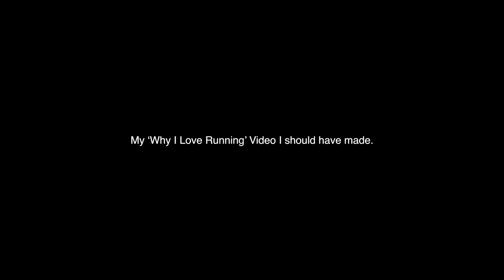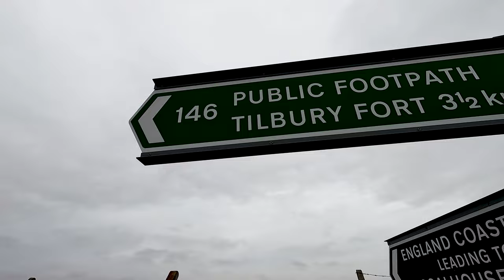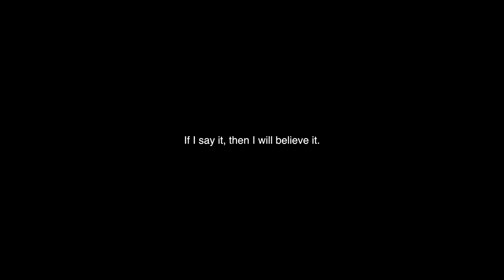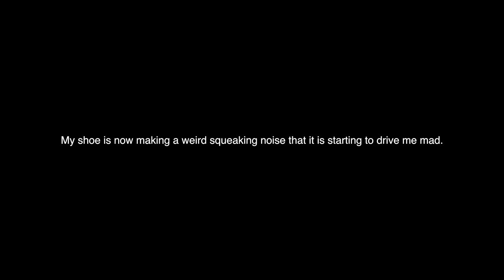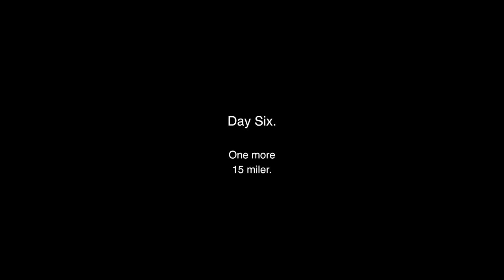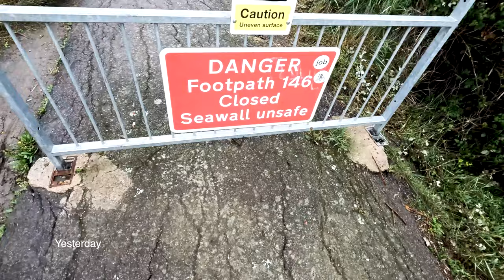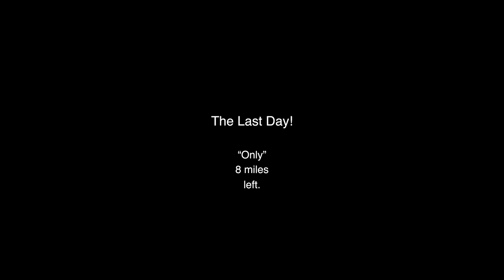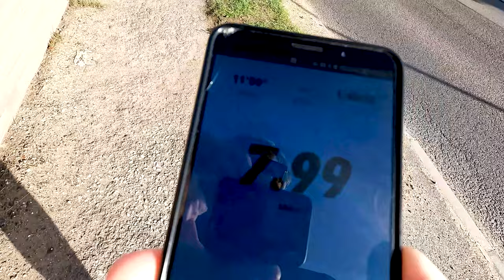Running 100 miles in 7 days (Vlog)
My first attempt at the ultra marathoners 100 mile training week. And I vlogged it.